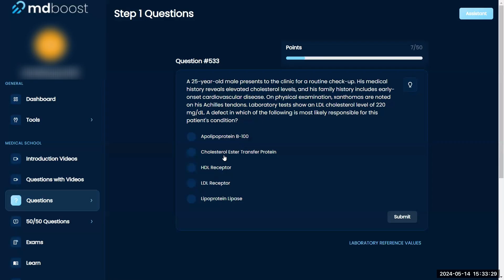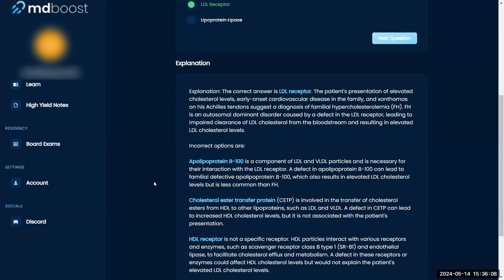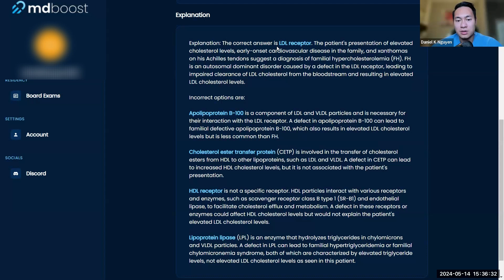USMLE Step 1: Biochemistry Question 533 Walkthrough